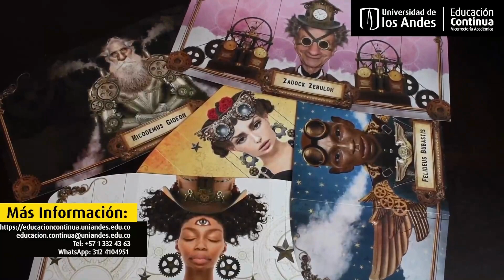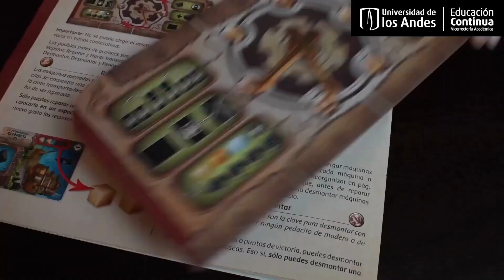Gamificación e innovación educativa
Este curso busca ofrecer una actualización a docentes escolares o universitarios en los principios y ciclos de aprendizaje de los juegos, aplicados a procesos de aprendizaje y evaluación en contextos educativos.